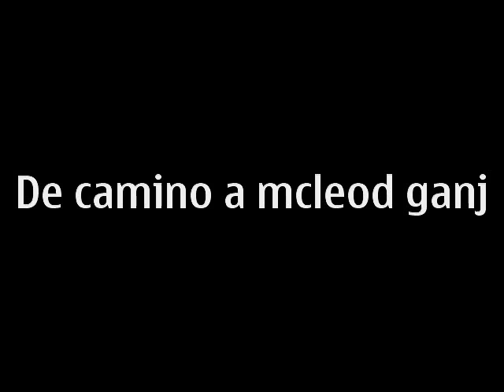mcleod ganj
mcleod ganj como llegar